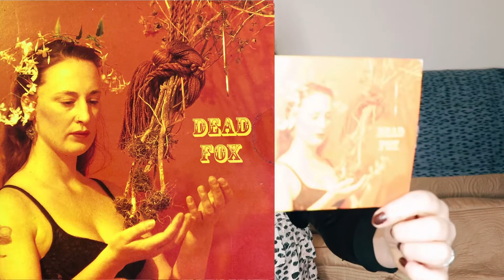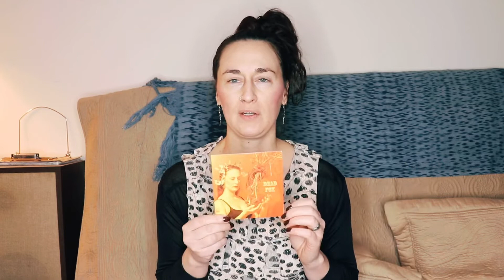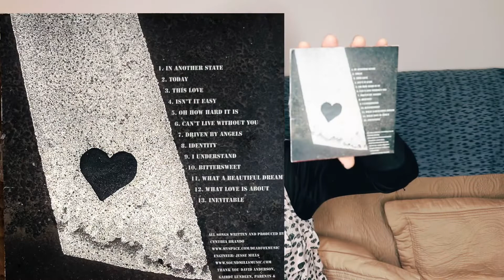I used to be terrible at music....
I tell my fans that my 2018 album, The Treehouse Trio Sessions was my first album, but really, there is another album that I NEVER talk about called, "Dead Fox. I made it in 2009 when I was 31 years old and should have known better. It was briefly on the interwebs until I came to my senses. I was terrible at music! This video is a story about perseverance, following your dreams and the power of believing in yourself!

I release 2 videos every week, so if you want a notification, you can subscribe to my channel and also click the bell icon to get notified when a new video comes out...

I am a singer songwriter in Los Angeles. My new cd, "Live at Lyd and Mo's" is out now...